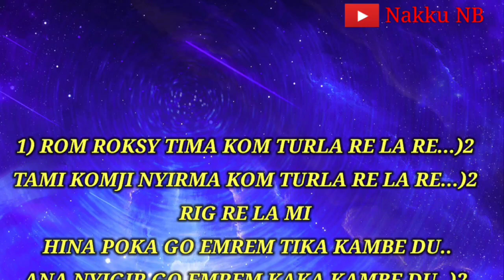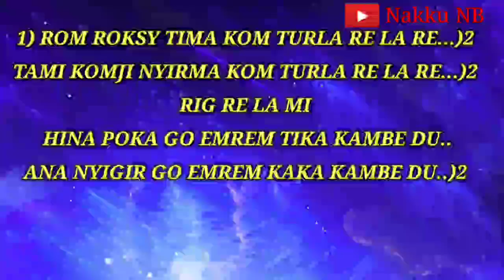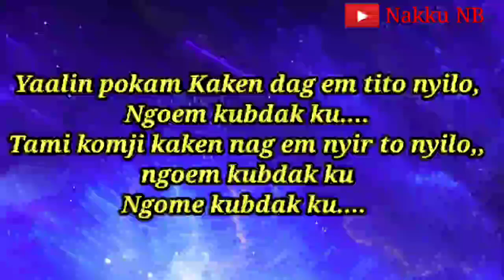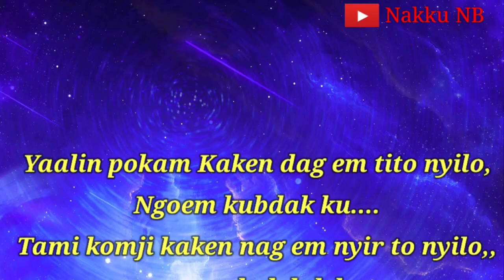yaalin poka karaoke lyrics video new galo song singer:Nakku Basar,lyrics: jumdak kamsi (@Nakku NB )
yaalin poka karaoke lyrics video new galo song(@Nakku NB)
galo song
galo modern song
Nakku songs